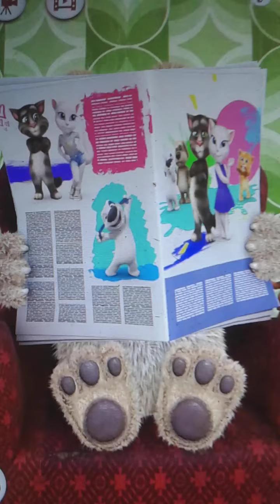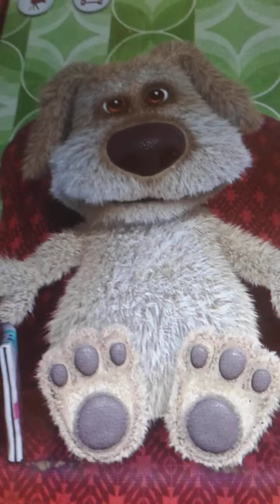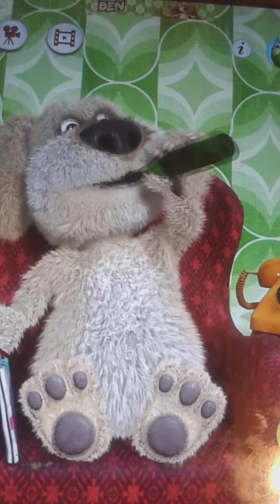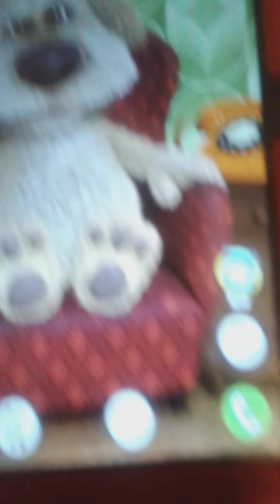Talking Ben's Regret Part 4